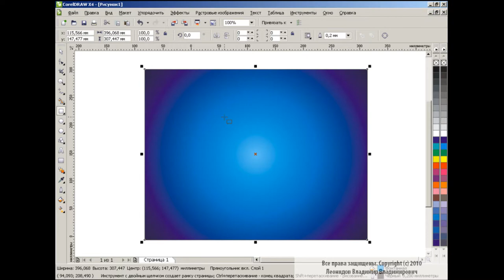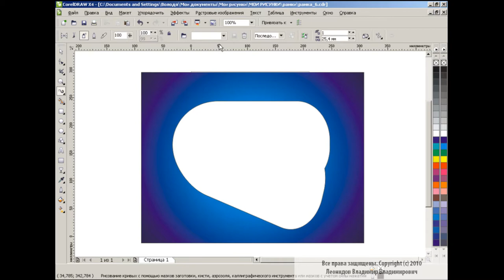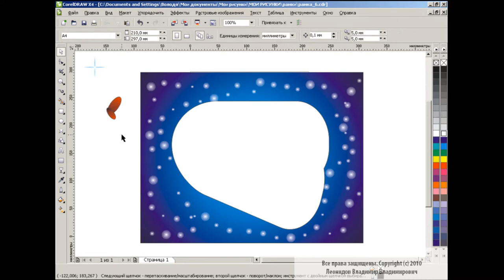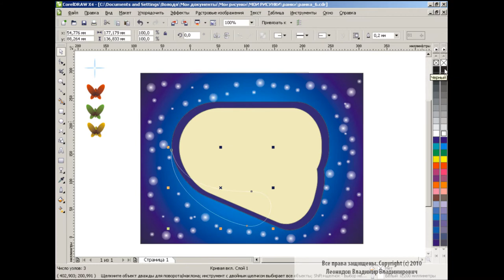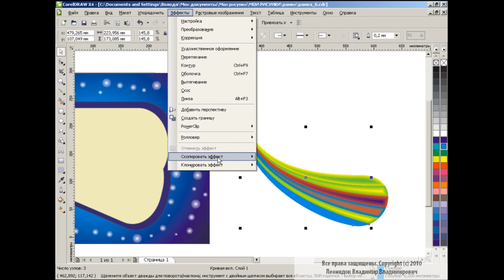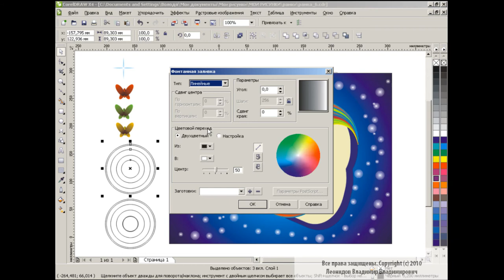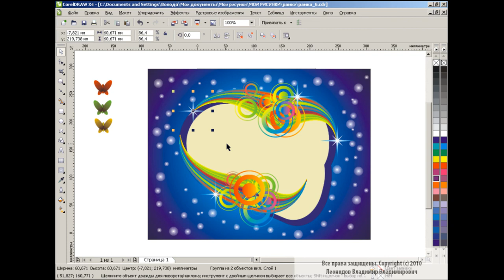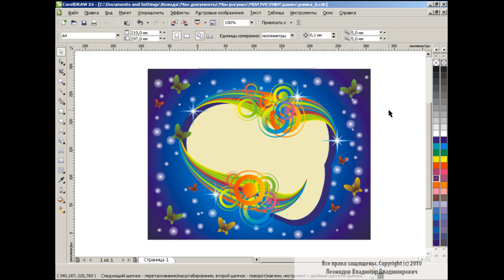Frame design in Corel Draw Tutorial for Beginners design beautiful colored frame